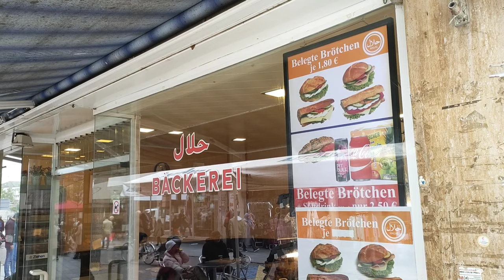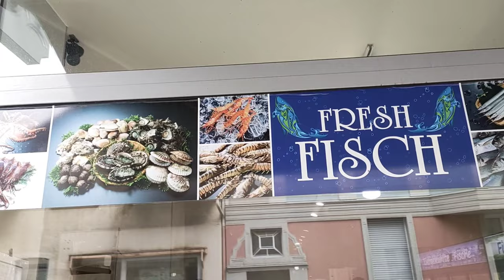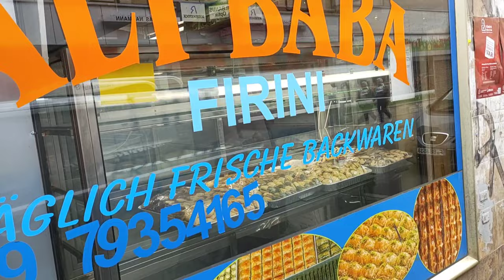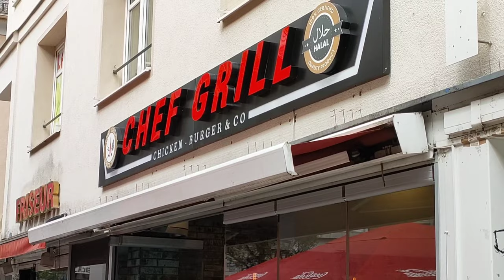A visit to Frankfurt Höchst Hessen Germany| Fresh Naan Shops in Germany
places in germany where turkey pakistani indian and afghani mostly living in frankfurt germany.
best turkish naan and broat shop in frankfurt germany.
top ten turkish restaurent in frankfurt germany